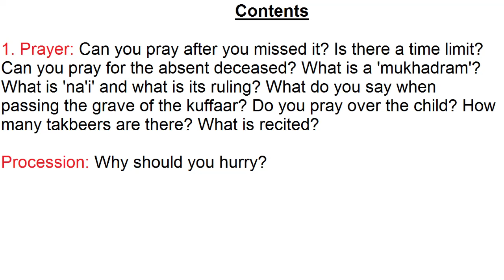Janaazah 3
Part 3